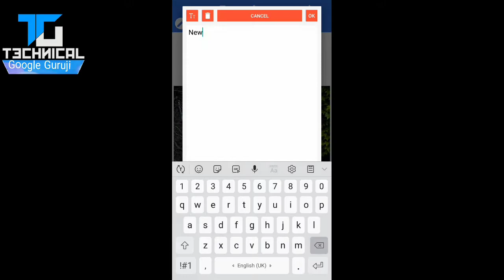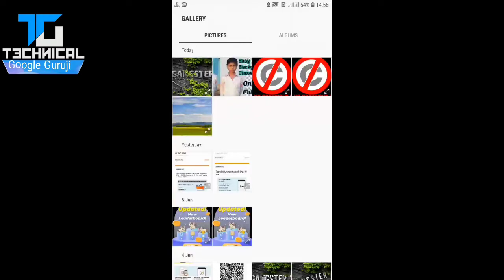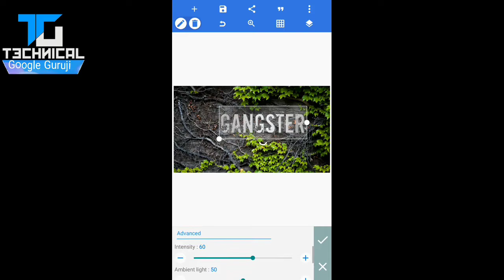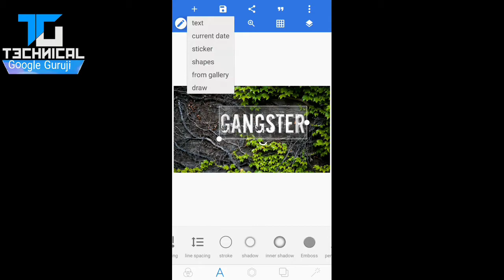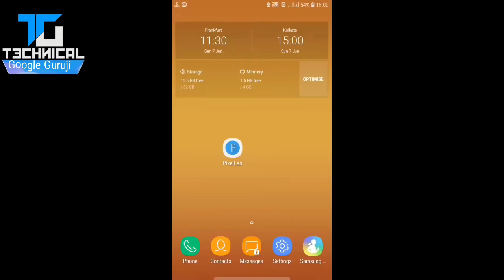Pixel Lab Editing part 1|| GANGSTER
Material Link